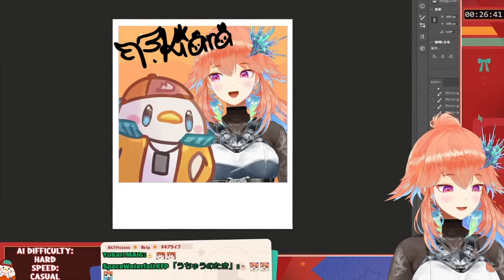Kiara Says Eating Mike Tyson's Ass (ft. Nerissa) [2024 Edition]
Clip timestamps:
1: 00:00
2: 01:08
3: 02:22
4: 03:31
5: 04:33